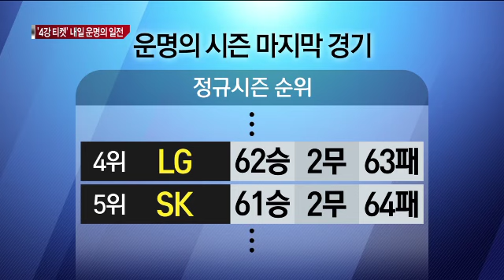‘4강 티켓’ 주인공 내일 결정…마지막까지 예측불허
프로야구 마지막 4강 티켓의 주인공은 결국 시즌 최종전이 열리는 내일 가려지게 됐습니다.

조금 전 SK가 두산에 극적인 역전승을 거두면서 4위 LG와 5위 SK의 승차가 1경기차로 좁혀져 마지막까지 예측불허의 상황이 됐습니다. 김경목 기자입니다.

[리포트]

두산이 4회까지 5-0으로 앞서가자 SK 선발투수 김광현도 이만수 감독도 점점 굳어집니다.

관중석에선 LG팬들이 서울 라이벌 두산을 응원하는 진풍경이 연출됐습니다.

하지만 경기 중반 SK의 역전 드라마가 시작됩니다.

5회 한점, 6회 넉점을 몰아치며 단숨에 승부를 원점으로 돌렸습니다.

그리고 연장 10회.

볼넷과 수비 실책으로 이어진 무사 2,3루에서 조동화의 희생플라이가 나옵니다.

SK 팬들은 열광하고 LG 팬들은 물론, TV로 지켜보던 양상문 감독도 아쉬움을 감추지 못합니다.

이후 SK가 한점을 더 보탰고 두산이 마지막 만루 기회를 허무하게 날리면서 SK가 7대 5로 승리했습니다.

오늘 SK의 극적인 승리로 4위 LG와 5위 SK의 승차는 1경기 차.

최종전에서 LG가 승리하면 4강을 확정짓지만 LG가 패하고 SK가 승리할 경우, 두팀은 승률까지 같아지게 돼, 상대전적에서 앞선 SK가 4강행 막차에 타게 됩니다.

내일 최종전에서 SK는 롯데 LG는 넥센을 상대합니다.

시즌 마지막 경기에서 대역전 드라마가 써질지 팬들의 관심이 집중됩니다.

채널A 뉴스 김경목입니다. ○ 기사 보기

〈평일〉
08시 00분 라디오쇼 정치시그널 (유튜브 라이브)
08시 50분 김진의 돌직구 쇼
10시 20분 김진의 더라방 (유튜브 라이브)
12시 00분 뉴스A 라이브
15시 50분 강력한 4팀
17시 20분 뉴스TOP10
19시 00분 뉴스A

〈주말〉
12시 00분 토요랭킹쇼·뉴스A 라이브
17시 40분 뉴스TOP10
19시 00분 뉴스A